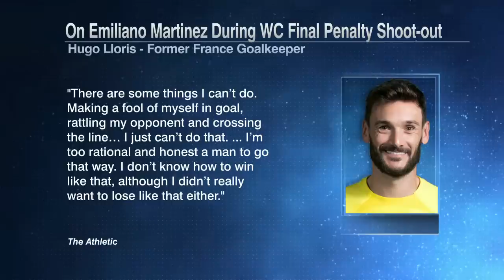Reaction to Hugo Lloris’ comments about Emi Martinez at the World Cup Final | ESPN FC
The ESPN FC crew reacts to comments made by former France goalkeeper Hugo Lloris about the tactics of Argentina’s Emiliano Martinez during the World Cup Final penalty shootout.